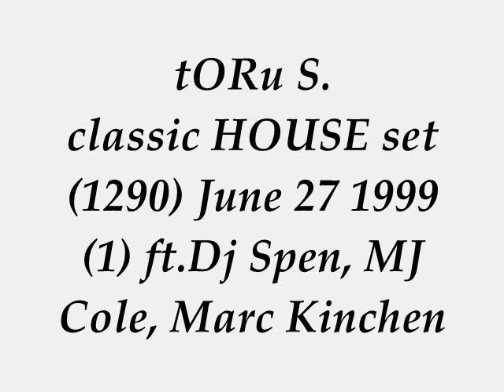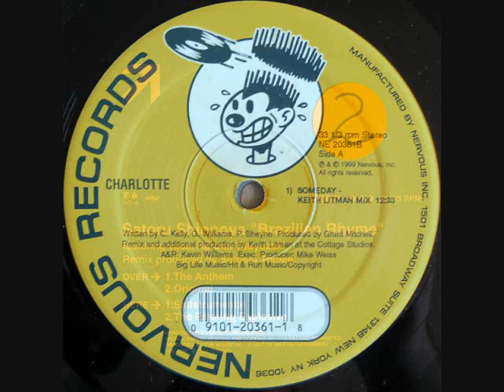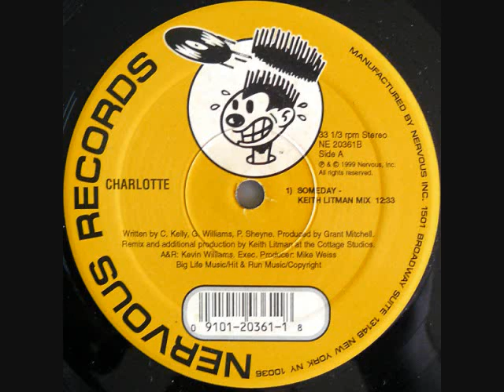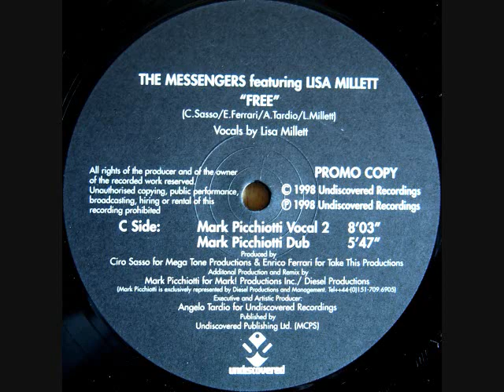Toru S. hot classic HOUSE set 1290 June 27 1999 (1) ft.Dj Spen, MJ Cole, Marc Kinchen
BIG love & Respect to Incognito Jocelyn Brown Mj Cole, Satoru Shionoya Satoshi Tomiie Paul Shapiro, Charlotte Grant Mitchell Keith Litman, Lisa Millett Ciro Sasso Enrico Ferrani, E.Motion MK, Dj Spen Basement Boys, Mark Picchiotti, Donna Allen Marc Pomeroy Brain Tappert Soulfuric Jose Nunez.